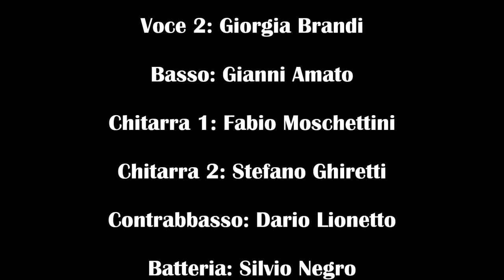Soundpainting 26/08/17 @ Villa "Tamborino" - Maglie (LE) - M°Angelo Urso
Concerto di Soundpainting realizzato dal M°Angelo Urso con i musicisti dell' Associazione Culturale Jazz "Bud Powell".
Pianoforte: Gabriele Toma
Voce 1: Rossella Bianco
Voce 2: Giorgia Brandi
Basso: Gianni Amato
Chitarra 1: Fabio Moschettini
Chitarra 2: Stefano Ghiretti
Contrabbasso: Dario Lionetto
Batteria: Silvio Negro
Tromba: Giuseppe De Pascalis
Flauto e Clarinetto Basso: Lorenzo Romano
Clarinetto: Angelo Meleleo
Synth e Diamonica: Marco Cariddi